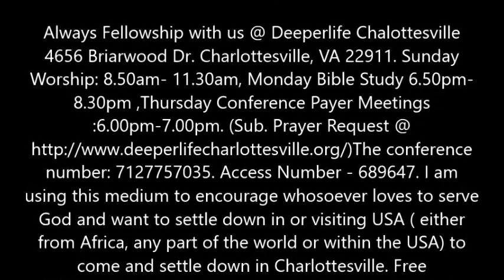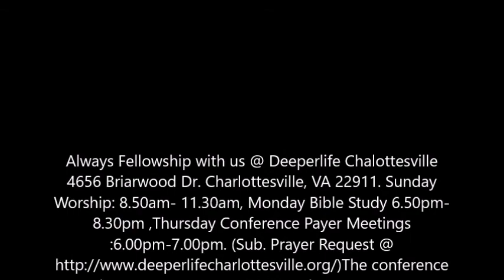LAMENTATION OVER THE DESTRUCTION OF END TIME BABYLON - PAS. W.F. KUMUYI